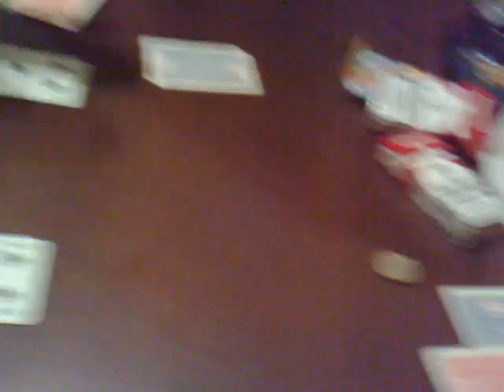black jack buterese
io ma cumpare pongo e e ma figghiozzo andrea